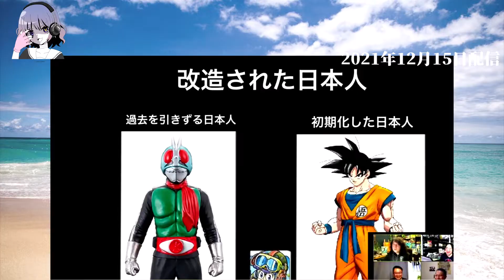ドラゴンボールと仮面ライダーの決定的な違い【鳥山明/スーパーヒーロー/映画/日本人/山田玲司のヤングサンデー/切り抜き】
ドラゴンボール、仮面ライダー、どちらも日本を代表するコンテンツだが山田玲司先生によれば、この2作品は好対照なのだという。
そして映画『ドラゴンボール超 スーパーヒーロー』は2022年6月11日に公開される予定です！
アニメ、マンガ、映画など漫画家・山田玲司先生が語る解説をテーマ毎に切り抜くチャンネルです。

UClmojMb5b763hZnrPp4r3Mg?sub_confirmation=1）
ベルマークボタンのタップ、動画へのいいね！をよろしくお願いします！！

アイコンや動画で使われているキャラクター画像は「CHARAT
マンガ家／山田 玲司 やまだ-れいじ
マンガ家、恋愛コンサルタント、文筆家、インタビュアー、中２の達人（思春期のメンタルの価値を全方位から応援している書籍、講演、放送など多数。過去に本屋大賞、中２賞を受賞。「中２魔王」と呼ばれている）。

１９６６年東京生まれ。
多摩美術大学 絵画科（油画）卒業。
在学中の２０歳の時に「コミックモーニング」で漫画家デビュー。以降、商業誌で３０年間、現在も月刊スピリッツで連載中。

１４年、「ネットのフリースクール番組」を企画、ニコ生にて「山田玲司のヤングサンデー」を開始。
 メインMCとして、恋愛、映画、漫画、音楽、美術、社会問題などを分析しつつ、
世界の本質と「ごきげんに生きる方法」を多彩なレギュラーゲスト（東村アキコ、ドレスコーズ、ONE他多数）と共に現在も毎週生放送中。漫画の描き方講座も番組内で公開。漫画家では異例の大人気番組となっている。

（代表作）

『Bバージン』
『絶望に効くクスリ』

※当チャンネルはガジェット通信クリエイター事務局に申請済みです。
「山田玲司のヤングサンデー」チャンネル様より
「黙認」を頂き、運営しております。
動画内容については当チャンネル運営者の自己責任のもと
アップロードしております。

​ @オタキックス【岡田斗司夫 切り抜き】-アニメ漫画専科-